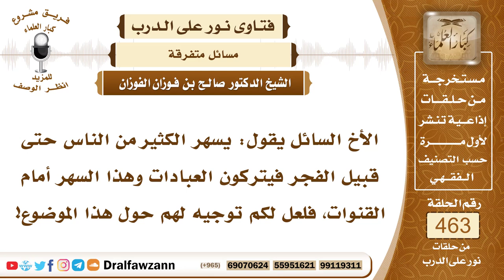6576- نصيحة للذين يسهرون حول القنوات ويتركون العبادات - الشيخ صالح الفوزان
"6576- الأخ السائل يقول: يسهر الكثير من الناس حتى قبيل الفجر فيتركون العبادات وهذا السهر أمام القنوات، فلعل لكم توجيه لهم حول هذا الموضوع!
الجواب:هذه خسارة عظيمة في السهر على القنوات، لو لم يكن فيها إلا أن من يسهر عليها يتخلف عن صلاة الفجر ولا يستطيع أن يصلي الفجر، والوسيلة إذا كانت تؤدي إلى محرَّم فهي محرمة فالسهر الذي يؤدي إلى ترك الصلاة هذا سهر حرام.ثانيًا: أن السهر على القنوات التي تأتي من هنا وهناك وتحمل الشرور والفتن والإباحية وفعل الفواحش هذا يؤثر على الإنسان في دينه فيتأثر بهذه القنوات، فحينئذ يفعل الفواحش ويرتكب الذنوب؛ لأنه يتأثر بما يفعل في هذه القنوات وما يشاهده فهي تربيه تربية خبيثة وتربي أولاده ونساءه تربية خبيثة.
وثالثًا: أنها تحمل على الاقتداء بهؤلاء وتقليد هؤلاء والتشبه بهم في أفعالهم وهيئاتهم.
وكل هذه أمور محرمة شديدة التحريم، فالواجب على المسلم أن يخاف الله وأن يتقي الله ولا يفتح على نفسه جبهة فساد وعلى أولاده وأهل بيته؛ لأنهم أمانة في عنقه، وهو راع عليهم قال ﷺ: «كُلُّكم راع وكُلُّكم مسئول عن رعيته: الإمام راع ومسئول عن رعيته، وصاحب البيت راع في أهل بيته ومسئول عن رعيته» والله جل وعلا يقول: ﴿يَا أَيُّهَا الَّذِينَ آمَنُوا قُوا أَنْفُسَكُمْ وَأَهْلِيكُمْ نَارًا وَقُودُهَا النَّاسُ وَالْحِجَارَةُ عَلَيْهَا مَلَائِكَةٌ غِلَاظٌ شِدَادٌ لَا يَعْصُونَ اللَّهَ مَا أَمَرَهُمْ وَيَفْعَلُونَ مَا يُؤْمَرُونَ﴾ [التحريم : 6] فالواجب على المسلم أن يخلي بيته من هذه القنوات الفاسدة المفسدة، وأن يتقي الله عز وجل في نفسه وفي أولاده وأهل بيته، وألا يكون قدوة سيئة لجيرانه.
السيرة الذاتية:
للاشتراك في قناة الشيخ صالح الفوزان

14_ الشيخ محمد أمين الشنقيطي
يتيوب

15_سماحة المفتي عبد العزيز آل الشيخ
 يوتيوب

رئيس الفريق
لمشروع كبار العلماء